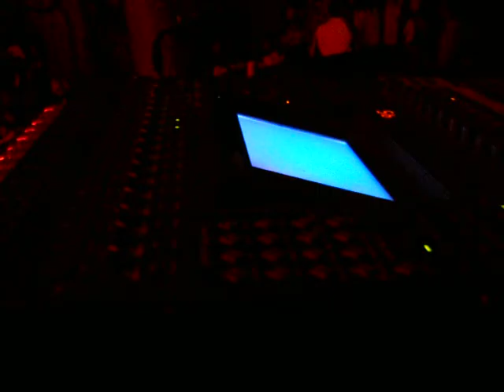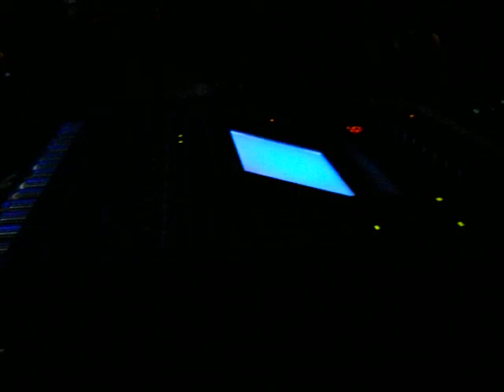Disco Ruido ‪#‎Influyente101 32AñosRock101‬ Bulldog Café